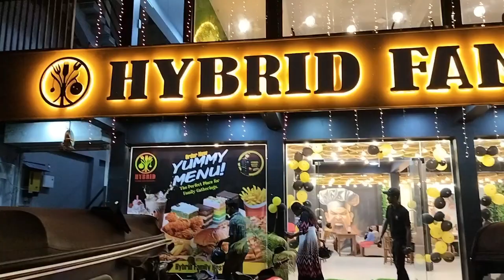முதல் நாளே நமக்கு Hybrid restaurantல இப்டியா நடக்கனும்.